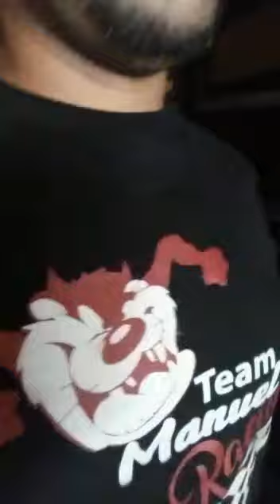MANUEL BONAO LE ENVIA FUEGO Y PONE CLARO A TODOS LOS MECÁNICO DEL PAIS